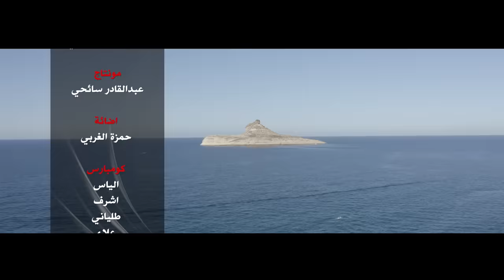Nasro - 7ar9a | الحرقة (Official Music Video)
Directed by: Anwer Roman

Digital Manager: Firas Fristo & Wael leader

Spécial Thanks :
Jaafer lGuesmi & Elhiwar Ettounsi